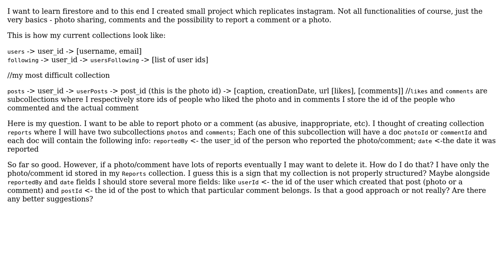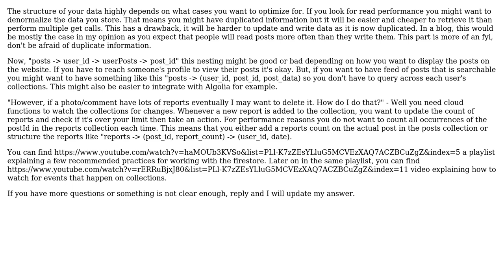Software Engineering: How do I store reported comments/photos in firestore?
With thanks & praise to God, and with thanks to the many people who have made this project possible! | Content (except music & images) licensed under CC BY-SA | Music | Images & others | With thanks to user newbie coder user BeepBoop and the Stack Exchange Network Trademarks are property of their respective owners. You are responsible for your own actions.